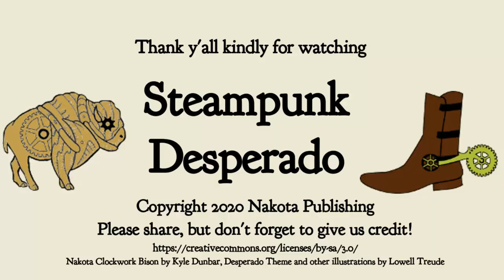Top Ten Tales of Time Travel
I select my top ten best sci-fi novels in the area of time travel, plus a unique anime as honorable mention.